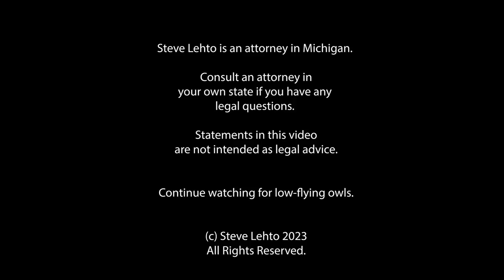State Sup Ct Tells Governor to Comply w/FOIA Requests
They argued that they could comply pretty much whenever they felt like it.